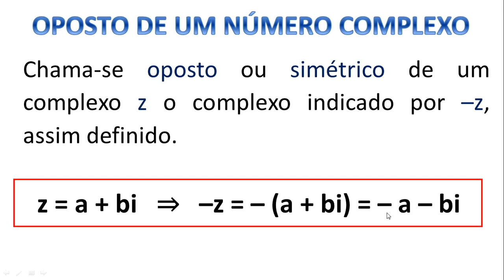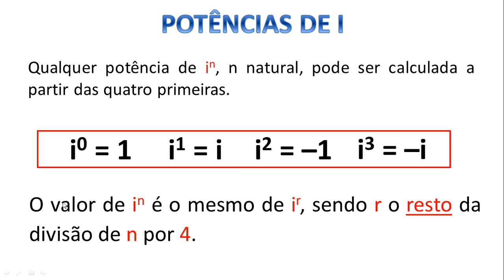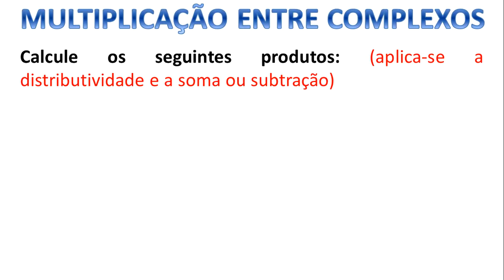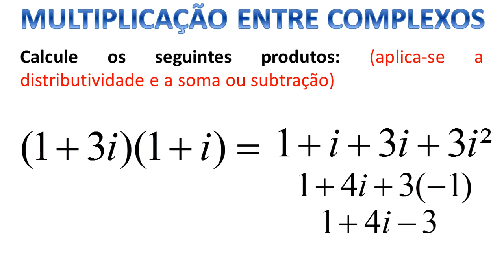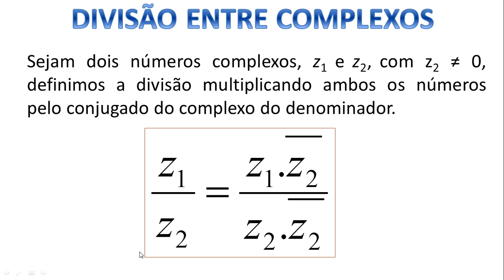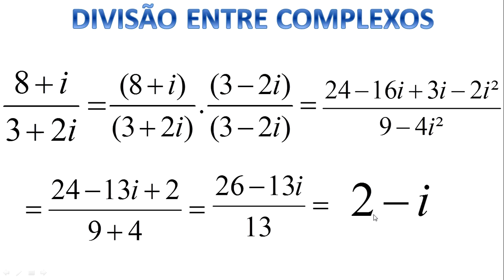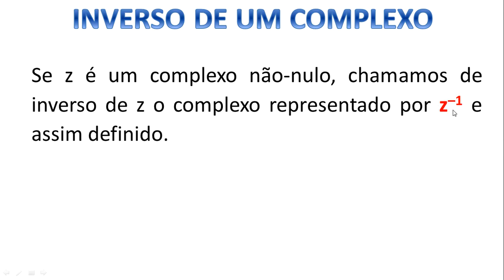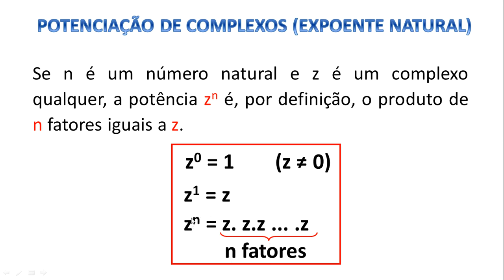Aula 06 U2 - 3ª Série - Matemática - Números Complexos 02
Multiplicação e divisão de números complexos